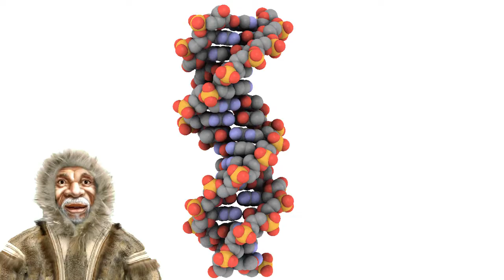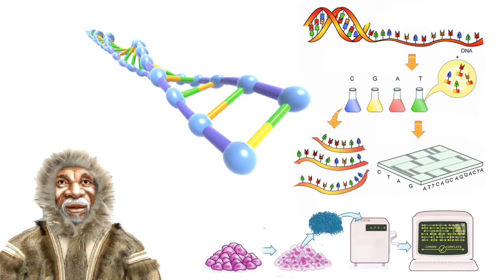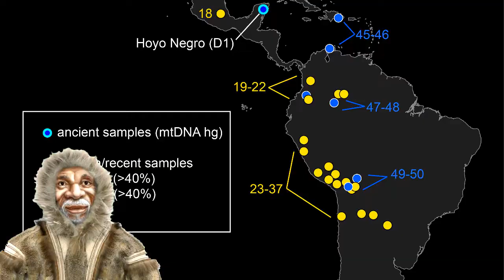Заселение Северной и Южной Америки по новым данным ДНК древних жителей Берингии. История индейцев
Изучение последовательности ДНК древних людей Америки возобновило споры об одной из самых больших миграций в истории человечества, а именно о заселении Северной и Южной Америки. В период примерно с 28 до 11 тыс. лет назад древние люди перемещались между Северо-Восточной Сибирью и Северной Америкой, по ныне затопленному участку суши названому Берингия. Это название впервые предложил в 1937 году шведский ботаник и географ Эрик Хультен. Однако очень трудно по тем данным которые есть у ученых на данный момент судить о количестве миграций произошедших за такой длительный срок.
Выделенный полный геном из черепа одного из младенцев, которые были обнаружены в 2013 году в Бассейне реки Тананы, центральной Аляски, части древней Берингии и датированы 11.5 тыс. лет, свидетельствует о том, что определённая часть древних людей тысячи лет проживала на территории Берингии, в то время как другие группы переселенцев покоряли Северную и Южную Америки. Команда учёных из Копенгагенского университета Дании и Кембриджского университета Великобритании во главе с генетиком Эске Виллерслевом неоднократно упорядочивали ДНК, чтобы получить фактически полную копию генома. После чего они сравнили его с геномом современных американских индейцев и людей по всей Евразии и Америке а также с ДНК других древних останков.
Карты:
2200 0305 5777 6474 (ПСБ)
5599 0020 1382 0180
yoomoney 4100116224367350